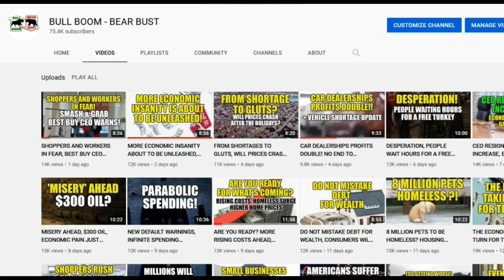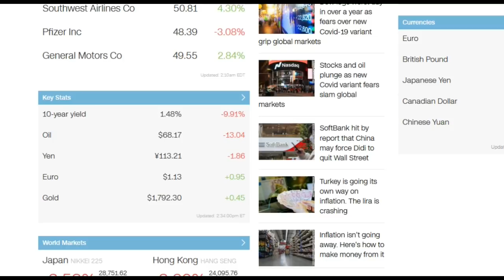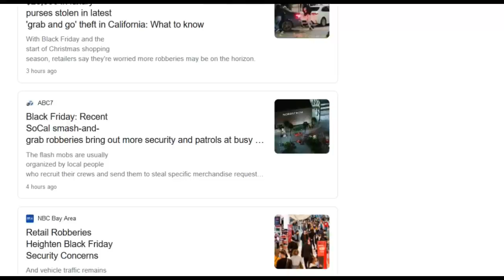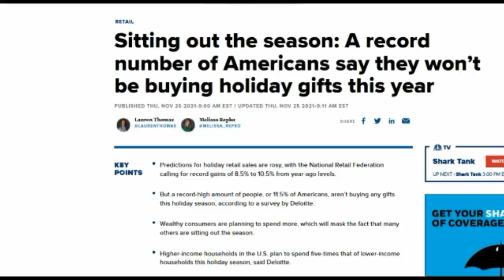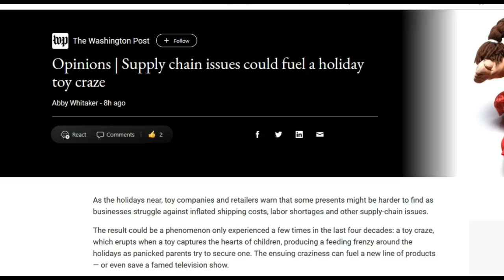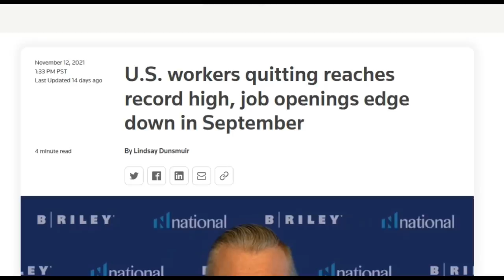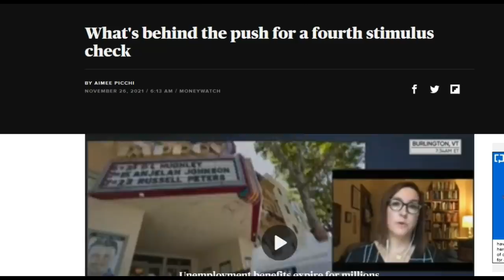STOCK MARKET ROCKED AS SHOPPERS SWIPE CREDIT CARDS, RECORD HOLIDAY SPENDING? STORES ON HIGH ALERT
Back with another dose of economic reality: We discus black friday mania, record holiday spending and a big market sell-off.

🛑 Send support or other mail to me here:
Jayson Jaws